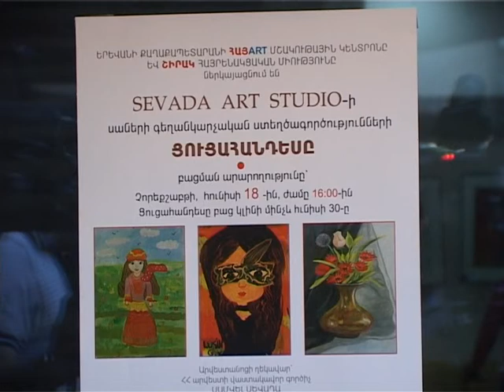SEVADA ART STUDIO-ի սաների ստեղծագործական ցուցահանդես 18 06 2014